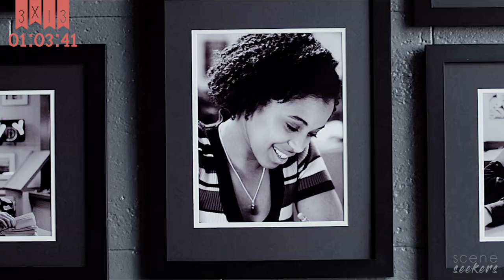• Ani Achola | scene finder [S3]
• 𝖒𝖆𝖘𝖙𝖊𝖗𝖑𝖎𝖘𝖙 •

✘ made by: lenanellyshow.
✘ fandom: 13 reasons why - ep. 01 to 13
✘ actor: grace saif
✘ coloring: sunny day by lenanellyshow.
✘ song: /watch?v=ITYMtPniQuY